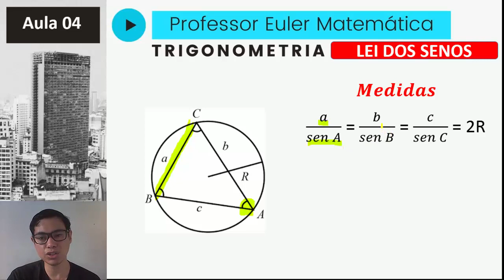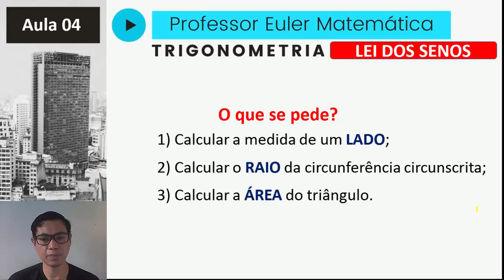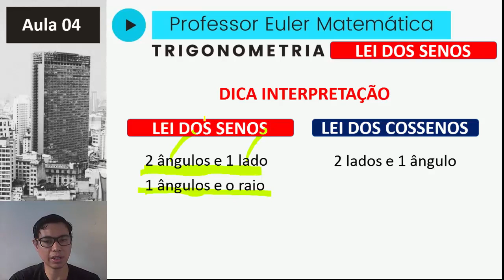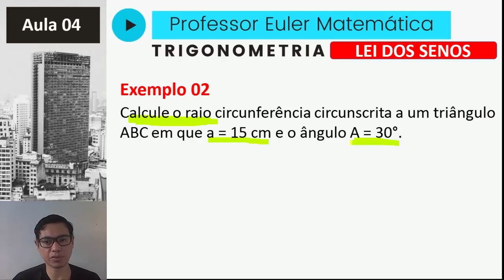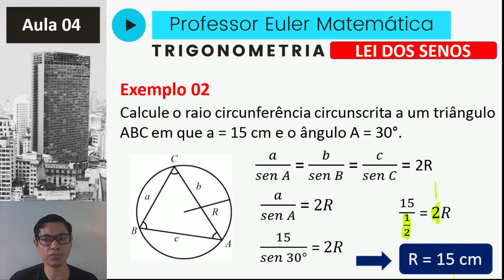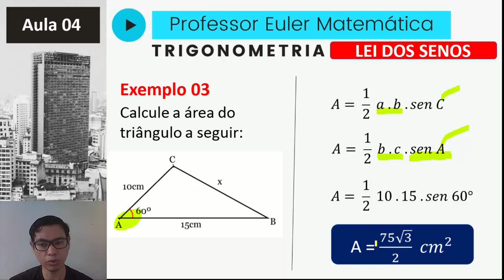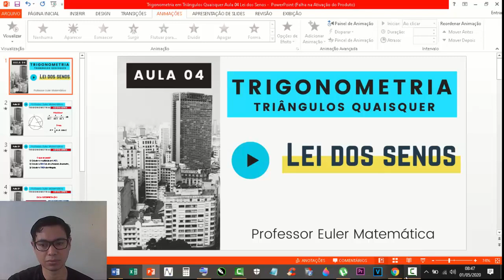Trigonometria | Aula 04 | Lei dos Senos | ENEM | Vestibular Medicina | Concurso Público | Quarentena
COMPARTILHE no grupo de WhatsApp da sua escola. 😎👍
Nessa aula você aprenderá com vários exemplos essa importante lei matemática usada para calcular medidas de ângulo, lado e área de triângulos quaisquer.
Assista um, duas, três vezes. Tire suas dúvidas e arrase em trigonometria no triângulo retângulo.